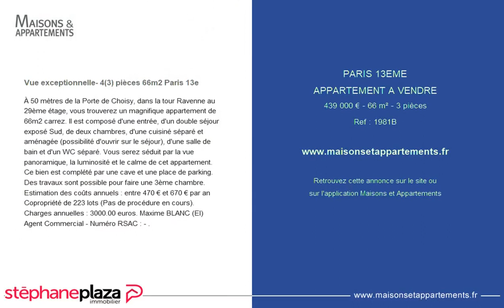PARIS 13ÈME - APPARTEMENT A VENDRE - 439 000 € - 66 m² - 3 pièce(s)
Référence : 1981B

Vue exceptionnelle- 4(3) pièces 66m2 Paris 13e

À 50 mètres de la Porte de Choisy, dans la tour Ravenne au 29ème étage, vous trouverez un magnifique appartement de 66m2 carrez. Il est composé d'une entrée, d'un double séjour exposé Sud, de deux chambres, d'une cuisiné séparé et aménagée (possibilité d'ouvrir sur le séjour), d'une salle de bain et d'un WC séparé. Vous serez séduit par la vue panoramique, la luminosité et le calme de cet appartement. Ce bien est complété par une cave et une place de parking. Des travaux sont possible pour faire une 3ème chambre. Estimation des coûts annuels : entre 470 € et 670 € par an Copropriété de 223 lots (Pas de procédure en cours). Charges annuelles : 3000.00 euros. Maxime BLANC (EI) Agent Commercial - Numéro RSAC : - .

Cette annonce vous est proposée par l'agence Stephane Plaza - Agence Paris 6 / SPI Quartier Latin

|2765074|